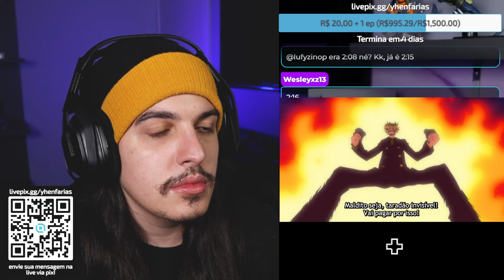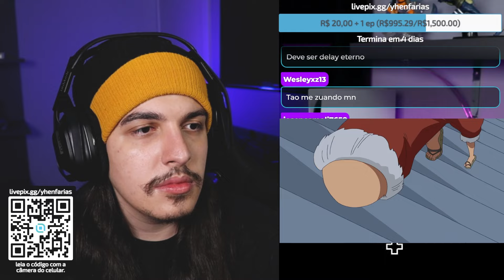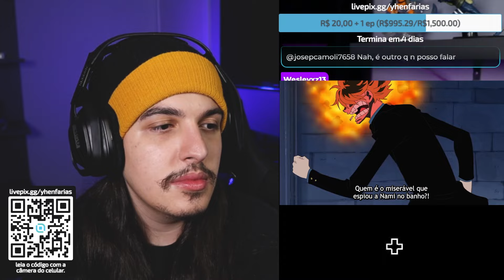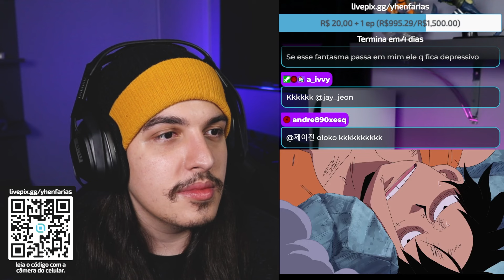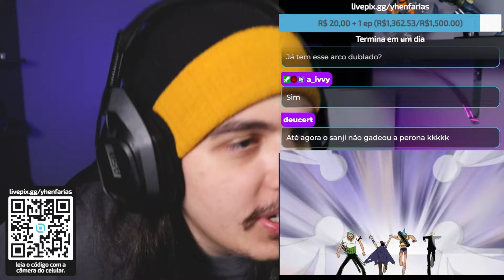LUFFY ZUMBI! OARS VS CHAPÉUS DE PALHA?! - React One Piece EP 355 e 356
No episódio 355 e 356 de One Piece: Luffy sai em disparada para recuperar sua sombra e convencer Brook a se juntar à tripulação. Enquanto isso, Sanji corre para impedir o casamento zumbi de Nami antes que seja tarde demais!